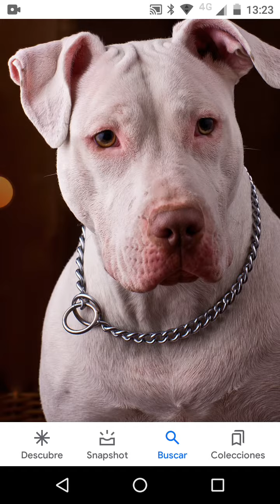basé de pitbull suscríbete